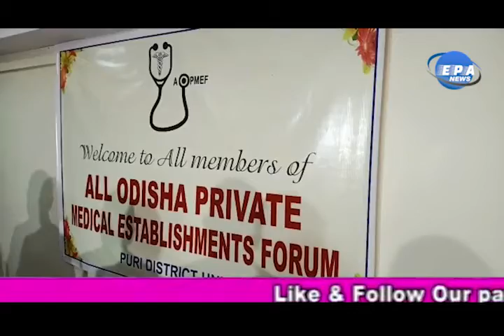ଚିକିତ୍ସା କୁ ନେଇ ଏକ ନିର୍ଦ୍ଦିଷ୍ଟ ଦେୟ ରଖିଛନ୍ତି ,Biju smart card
ରାଜ୍ୟ ସରକାର ରାଜ୍ୟ ରେ bsky ହେଲଥ କାର୍ଡ ବଣ୍ଟନ ରେ ଲାଗି ପଡିଛନ୍ତି। କିନ୍ତୁ ଏହା କେତେଦୂର କାର୍ଯ୍ୟକାରୀ ହେବ ସେ ନେଇ ଏବେ ପ୍ରଶ୍ନ ଉଠିଛି। କାରଣ bsky ଯୋଜନା ରେ ଆଉ ରୋଗୀ ଙ୍କୁ ଚିକିତ୍ସା ସୁବିଧା ଯୋଗାଇ ଦେବା ଜମା ବି ସମ୍ଭବ ନୁହେଁ ବୋଲି ଅଲ ଓଡିଶା ପ୍ରଇଭେଟ ମେଡ଼ିକାଲ establishment ଫୋରମ କହିଛି।  ବୀମା କାର୍ଡ ରେ ପୁରୁଷ ଙ୍କ ପାଇଁ 5 ଲକ୍ଷ ଓ ମହିଳା ଙ୍କ ପାଇଁ 10 ଲକ୍ଷ ଟଙ୍କା ବୀମା ଥିବା ବେଳେ କିନ୍ତୁ ନିୟମ କୁ ଦେଖିଲେ ଏହା କାର୍ଯ୍ୟକାରୀ ହୋଇ ପାରିବ ନାହିଁ। ସରକାର ବିଭିନ୍ନ ଚିକିତ୍ସା କୁ ନେଇ ଏକ ନିର୍ଦ୍ଦିଷ୍ଟ ଦେୟ ରଖିଛନ୍ତି। ଯଦି କୌଣସି ଚିକିତ୍ସା ରେ ଅଧିକ ଟଙ୍କା ଖର୍ଚ୍ଚ ହୁଏ ତାହା ହେଲେ ତାକୁ କିଏ ଭରଣା କରିବ ସେ ନେଇ କିଛି ସ୍ପଷ୍ଟ ସୂଚନା ନାହିଁ। ଅଧିକ ଚିକିତ୍ସା ଦେୟ ହେଲେ ରୋଗୀ ଙ୍କୁ ଏହା ଭରଣା କରିବାକୁ ପଡିବ। ସେହିପରି ଅନେକ ଚିକିତ୍ସା ପାଇଁ ଯେତିକି ଅର୍ଥ ଦେୟ ନିର୍ଦ୍ଧାରିତ ଥାଏ ସରକାର କିନ୍ତୁ ଯଥେଷ୍ଟ କମ ଅର୍ଥ ସ୍ଥିର କରିଛନ୍ତି । ଫଳରେ କମ ଅର୍ଥ ରେ ଚିକିତ୍ସା ସେବା ଯୋଗାଇବା ସଂଭଵ ହେବ ନାହିଁ। ତେବେ ସରକାର ଙ୍କ ସହ ବିଭିନ୍ନ ଘରୋଇ ହସ୍ପିଟାଲ କରିଥିବା mou ଅନୁଯାୟୀ 30 ଦିନ ରେ ଚିକିତ୍ସା ଦେୟ ସରକାର ଭରଣା କରିବେ। କିନ୍ତୁ ଗତ 4 ମାସ ହେବ ସରକାର ଏହା ଦେଉ ନାହାନ୍ତି। ଫଳରେ ଅନେକ ଘରୋଇ ହସ୍ପିଟାଲ ପରିଚାଳନା କରିବା ରେ ସମସ୍ୟା ସୃଷ୍ଟି ହେଲାଣି। ସେହିପରି bsky ଅଧୀନରେ ରୋଗୀ ମାନେ cdmo ଙ୍କ ଠାରୁ ରେଫର ସାର୍ଟିଫିକେଟ ଆଣିଲେ ହିଁ ଘରୋଇ ଚିକିତ୍ସାଲୟ ଚିକିତ୍ସା ଯୋଗାଇ ଦେବେ। ଯାହାକି ଅଧିକାଂଶ ହିତାଧିକାରୀ ଜାଣି ନାହାନ୍ତି । ସେମାନେ ସିଧାସଳଖ ନିଜ ରୋଗୀ ଙ୍କୁ ଆଣି ଘରୋଇ ହସ୍ପିଟାଲରେ ଭର୍ତ୍ତି କରୁଥିବା ହେତୁ bsky ବୀମା ରେ  ଚିକିତ୍ସା ସେବା ଯୋଗାଇ ହେଉ ନାହିଁ। ଫଳରେ ଅନେକ ସମୟରେ ଗଣ୍ଡଗୋଳ ଘଟୁଛି। ତେବେ ସରକାର ଙ୍କୁ ଏ ନେଇ ଘରୋଇ ହସ୍ପିଟାଲ ସଙ୍ଘ ପକ୍ଷରୁ ଶୀଘ୍ର ଅବଗତ କରାଯିବ। ଏହି ସମସ୍ୟା ସରକାର ତୁରନ୍ତ ସମାଧାନ ନ କଲେ ଆଗାମୀ ଦିନରେ ଘରୋଇ ହସ୍ପିଟାଲ କର୍ତ୍ତୃପକ୍ଷ ସରକାର ଙ୍କ bsky ହେଲଥ କାର୍ଡ ଚିକିତ୍ସା ସେବା ଯୋଗାଇବା ଆଉ ସଂଭଵ ହେବ ନେଇ ବୋଲି ରୋକ ଠୋକ କହିଛନ୍ତି ଘରୋଇ ମେଡ଼ିକାଲ ସଂଘ। ରାଜ୍ୟ ସରକାର bsky କାର୍ଡ ବାଣ୍ଟି ବାହାବା ନେଉ ଥିବା ବେଳେ ଏହି ହେଲଥ କାର୍ଡ ଯେ ଆଗାମୀ ଦିନରେ ଅକାମି ହୋଇ ଯିବ ତାହା ଏବେ ଘରେଇ ମେଡ଼ିକାଲ ସଙ୍ଘ ର ସୂଚନା ପରେ ତାହା ସ୍ପଷ୍ଟ ହେବାରେ ଲାଗିଛି। ଆଗାମୀ ପଂଚାୟତ ନିର୍ବାଚନ କୁ ସରକାର ନଜର ରେ ରଖି ଲୋକ ଙ୍କୁ ଖୁସି କରେଇ ବାକୁ କେଵଳ bsky କାର୍ଡ ବାଣ୍ଟୁଥିବା ଏବେ ଚର୍ଚ୍ଚା ଜୋର ଧରିଛି ।